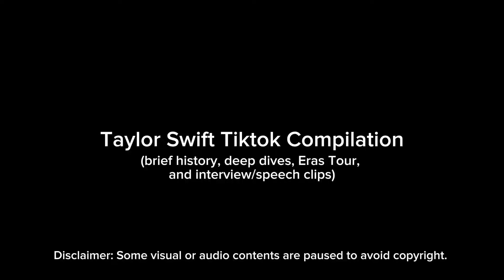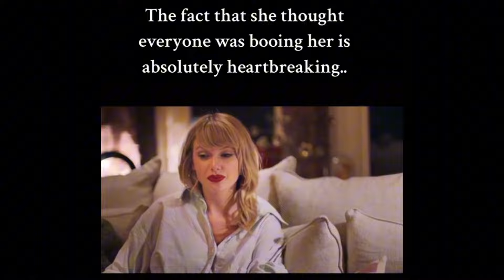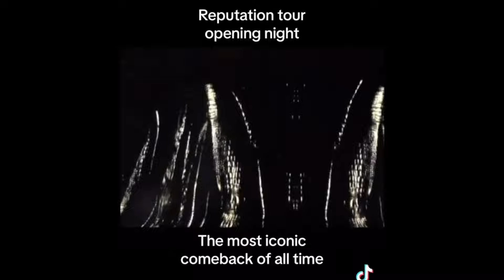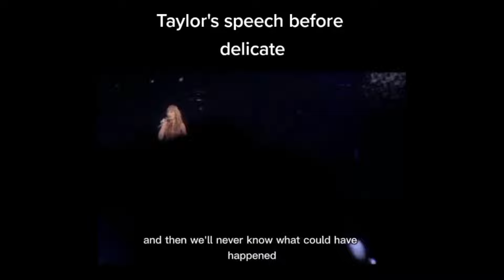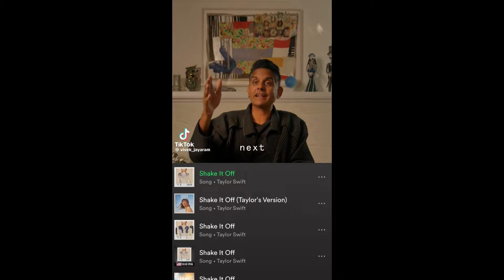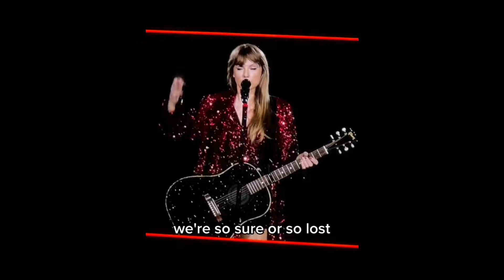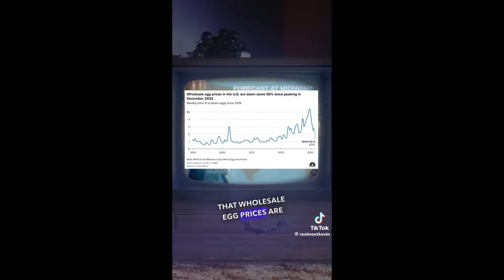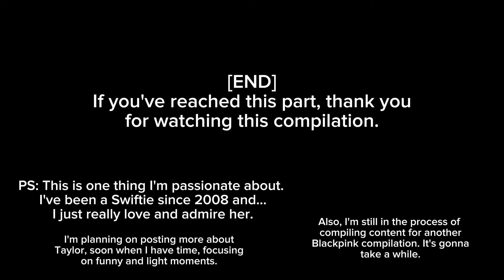Taylor Swift Tiktok Compilation (deep dive, Eras Tour & interviews)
First, I uploaded this compilation through the Unlisted Setting to see if there are copyright contents. It did have a few, so I edited the compilation again, removed/cut/trim/paused visual content, and muted those parts. So, this compilation is free from copyright block.

Long live, Taylor!